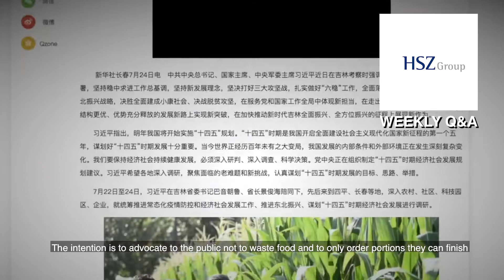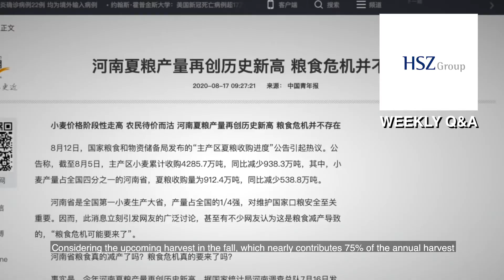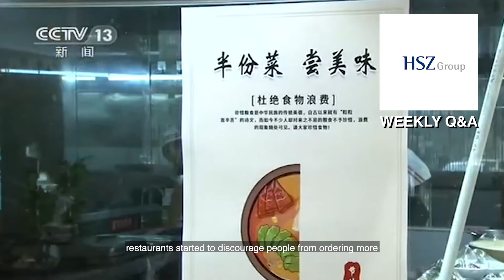Food Saving Campaign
The Food Saving Campaign is launching in China. Our analyst Ethan Yang tells us the reasons and the major changes of launching this campaign.